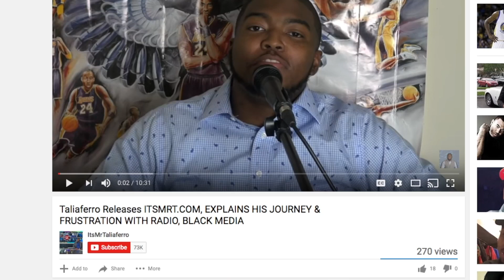James Harden Signs RICHEST CONTRACT IN NBA HISTORY! HARDEN WILL MAKE $571K PER GAME IN 2022!